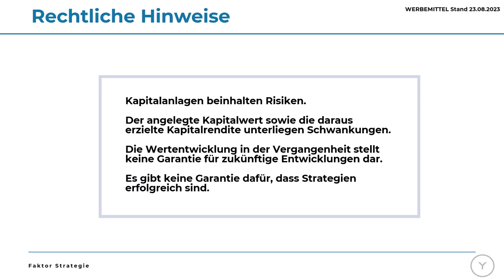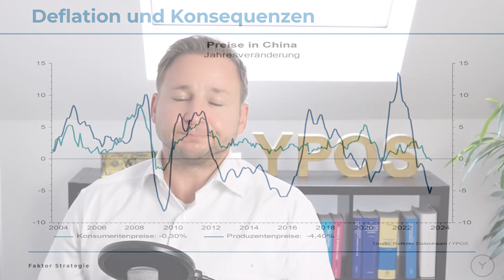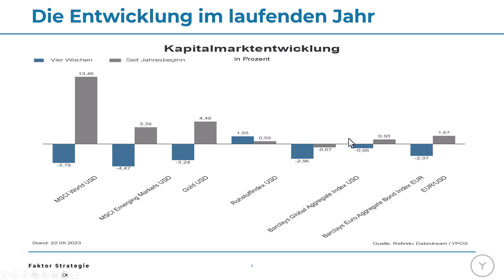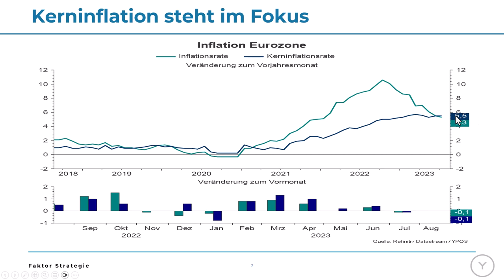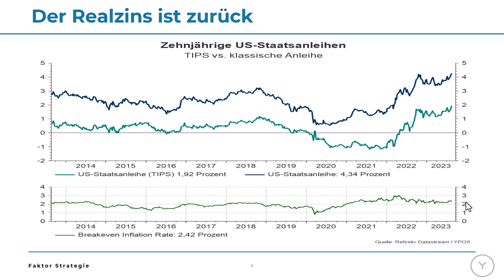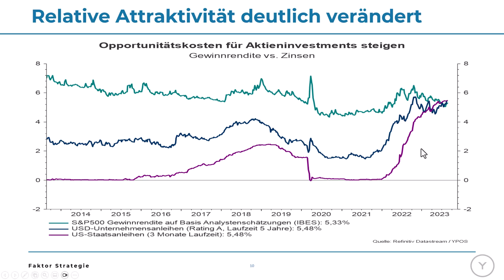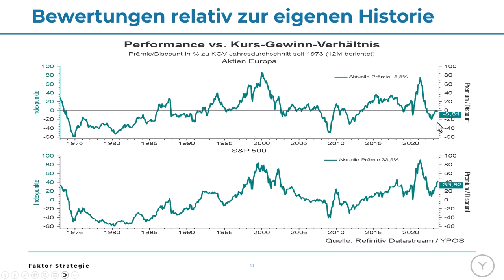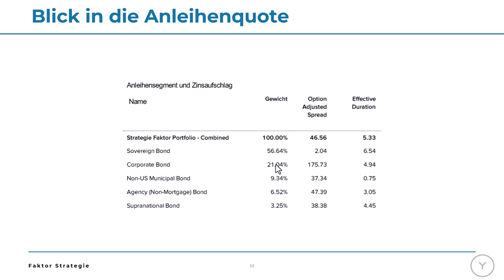Update Kapitalmärkte und strategische Vermögenverwaltung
Ein Update zu ausgewählten Themen der Kapitalanlage und der Positionierung der Anlagestrategie im Rahmen der strategischen Vermögensverwaltung erhalten Sie in diesem Video.

Die Themen im Überblick:
• Aus aktuellem Anlass: Der Blick auf China
• Kapitalmarkt: Entwicklung im laufenden Kalenderjahr
• Inflation und Zinsen: Episode oder Epoche?
• Vermögensklassen: Relative Betrachtung und Risikoprämien
• Anlagestrategie: Update zur strategischen Vermögensverwaltung